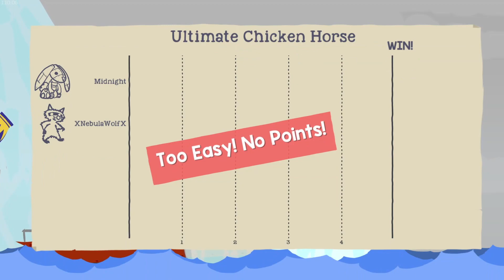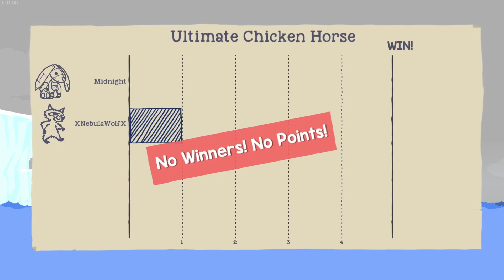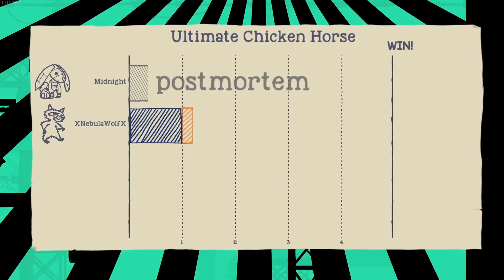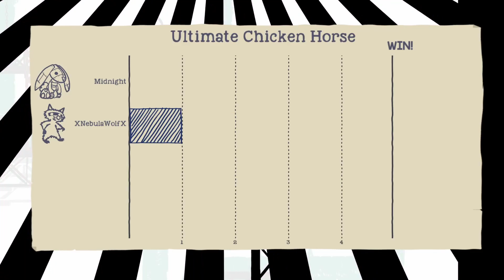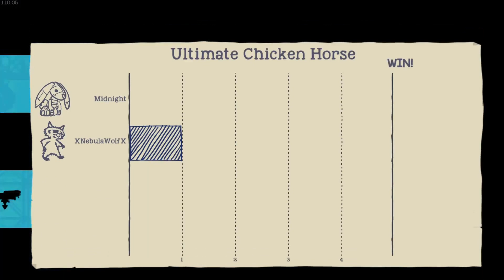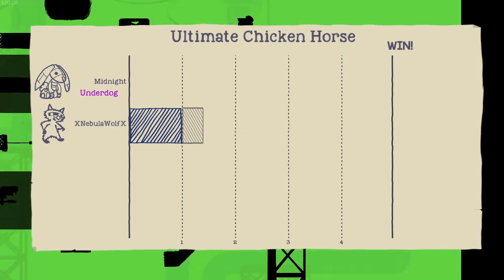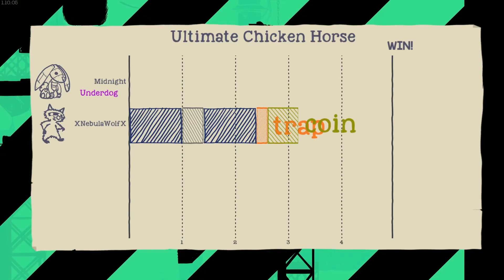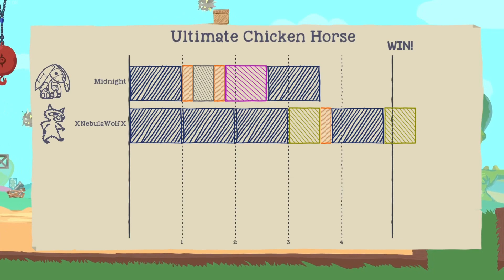Blame it on the Boogie!! | Ultimate Chicken Horse (5)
more uch